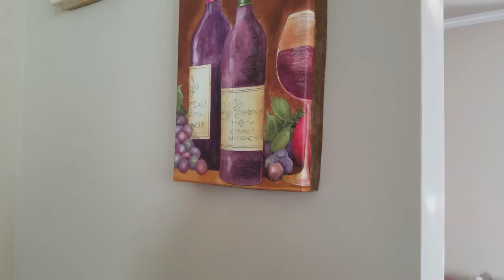Diy Wall art made with wine themed bottle gift bags/cuadros hechos con bolsas de regalo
bolsas de regalo de dollar tree
bottle gift bags from dollar tree